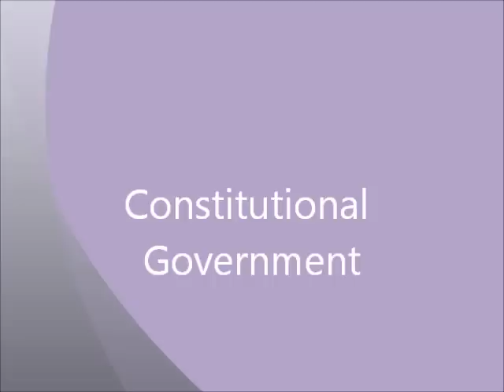Enlightenment and Revolution wma